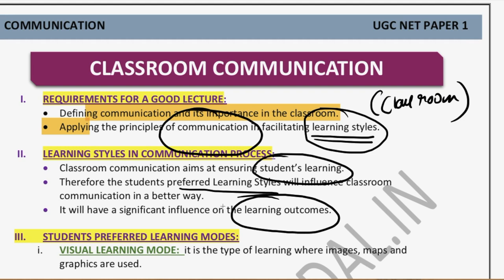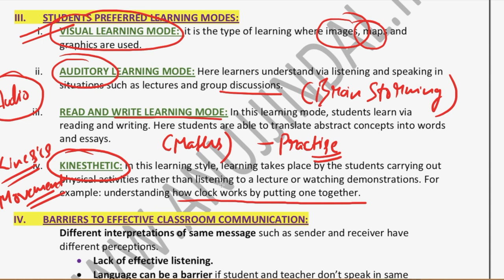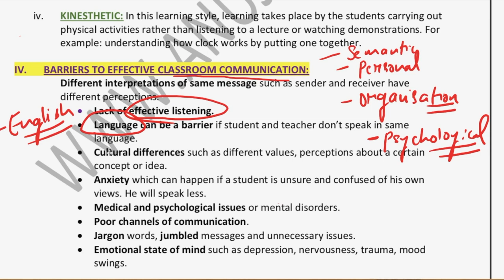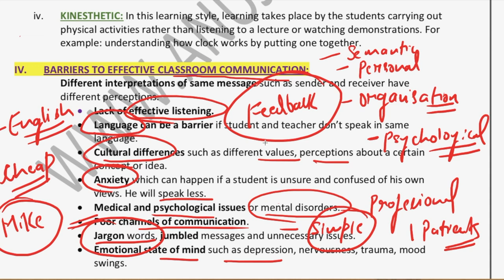How to make Classroom Communication Effective | UGC NET Paper 1 Dec 2019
In this video, I have explained a very important topic which is useful both for teaching aptitude as well as communication topic for UGC NET Paper 1. In recent years questions are regularly being asked from such topics.

OUR COURSES:⠀